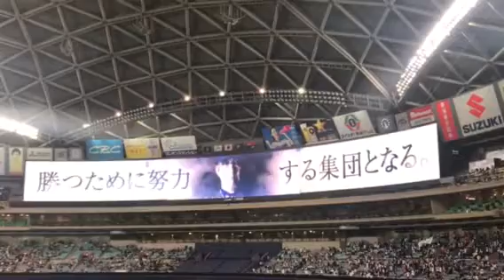2017/4/4 ナゴヤドーム開幕戦 原点回帰ビジョン映像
iPhone画質です